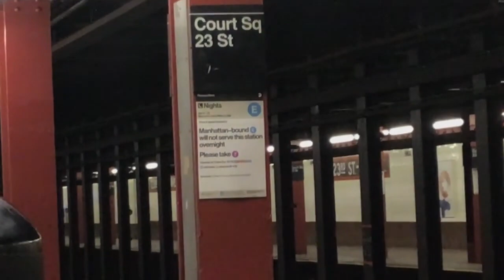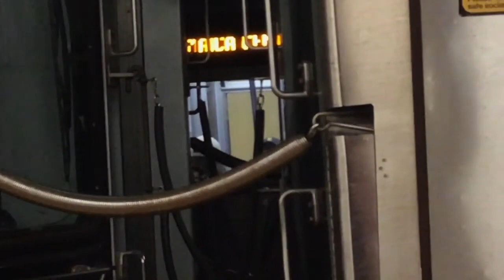R160 Alstom and Siemens E Trains arrive at and depart from Court Square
04/08/2024